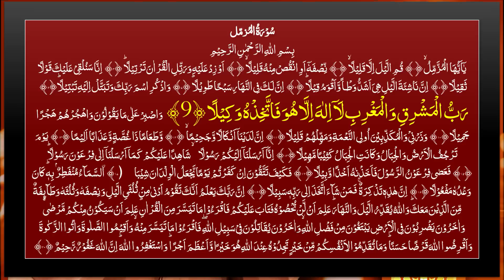Rakawat Bandish Tor Wazifa | 21 Din Amal | Har Qism Ki Bandish Khatam | Jadoo Sehar Powerful Wazifa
On Your Highly Demand We Are Presenting This Most Powerful Amal of Removing Rukawat Bandish On Everything. You will receive Message Through A Dream About the Status of Bandish